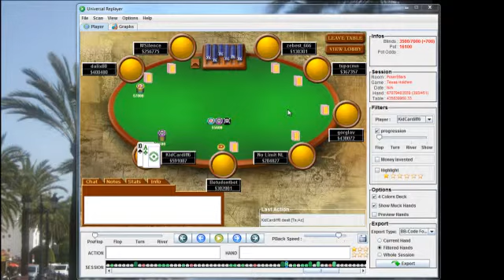Ben 'KidCardiff' Warrington $30 rebuy 6/8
Ben Warrington talks us through his thought process and analysis of one of his recent online MTTs on PokerStars